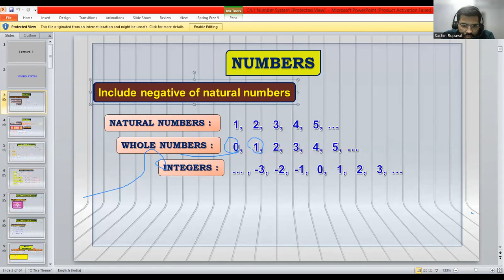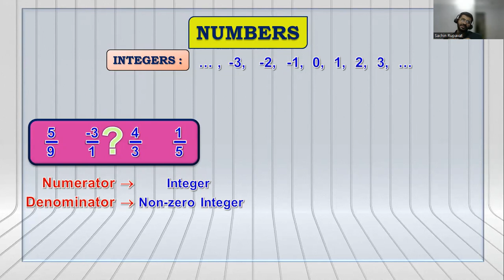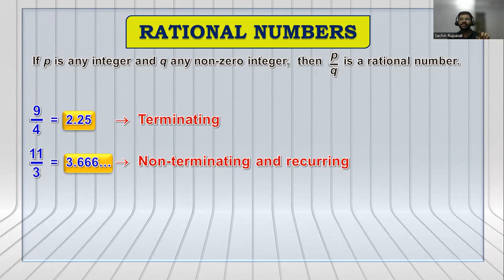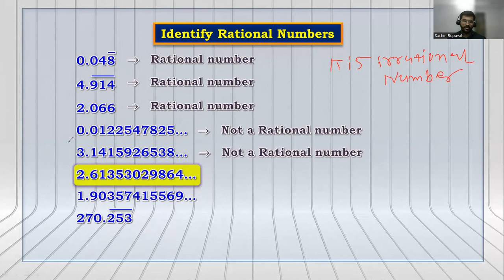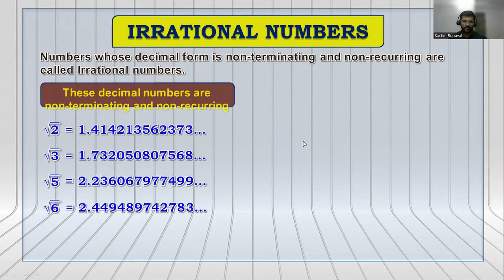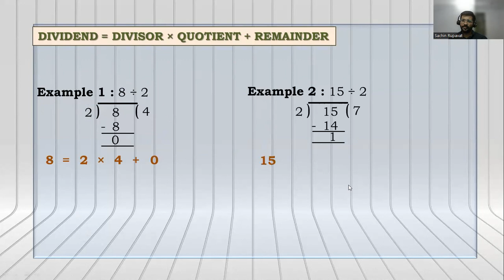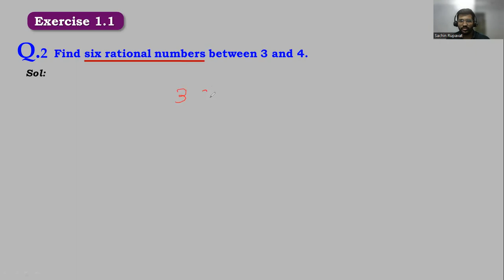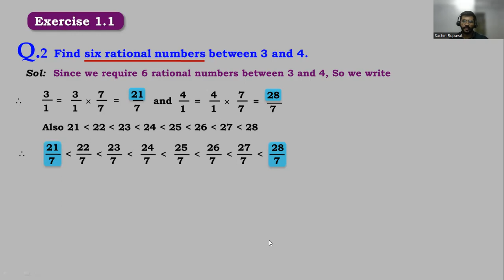Class 9 Number System L 1 (Sachin Sir )